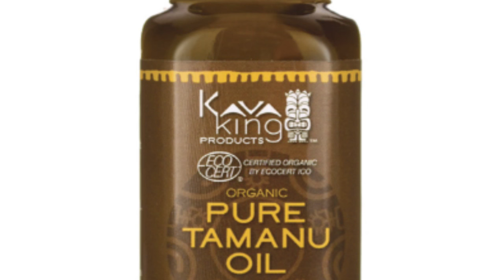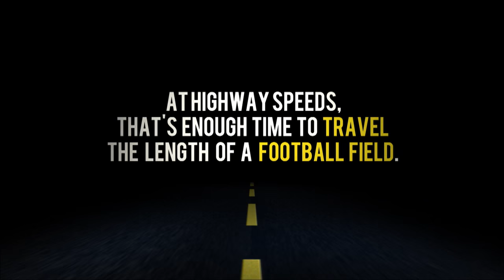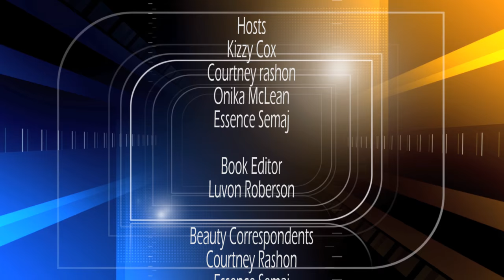Episode 75: EMPIRE, Celine Dion, Bernie Sanders, Nicki Minaj, Tara Wallace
--In this episode of What's The 411 recorded on January 19, 2016 the panel of Onika McLean and Essence Semaj are talking about a variety of celebrity, entertainment, and lifestyle stories including Reality TV

EMPIRE
Celine Dion
Bernie Sanders
Nicki Minaj
Janet Hubert
Farrah Abraham
Jada Pinkett Smith
Chaka Khan
Tara Wallace
Patti LaBelle
Peter Gunz
Tichina Arnold
Amina Buddafly